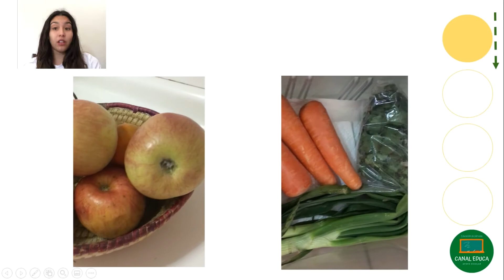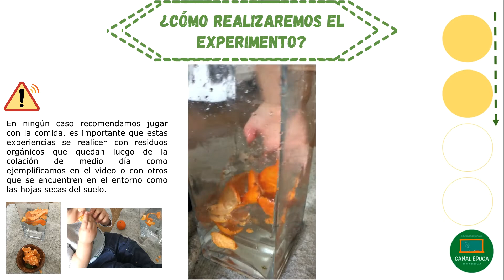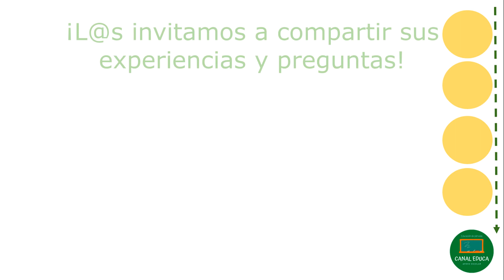Experimentando con nuestro entorno natural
Rol del niño/a: Manipular, experimentar, explorar, observar.

Dirigido a: Familias, madres, padres, cuidadores(as)

Nivel: Todos los niveles

Núcleo: Exploración del Entorno Natural

OA: Explorar su entorno observando, manipulando y experimentando con diversos materiales de su interés, tales como: mezclar agua con tierra, recoger hojas o ramas, trasladar piedras, dejar huellas.